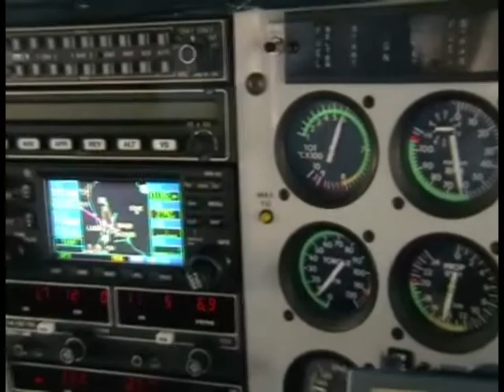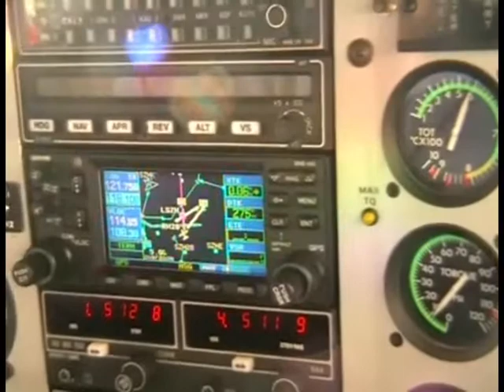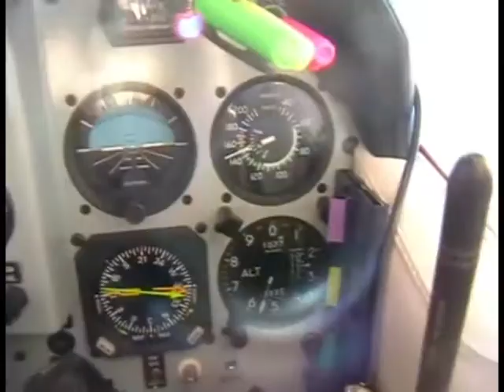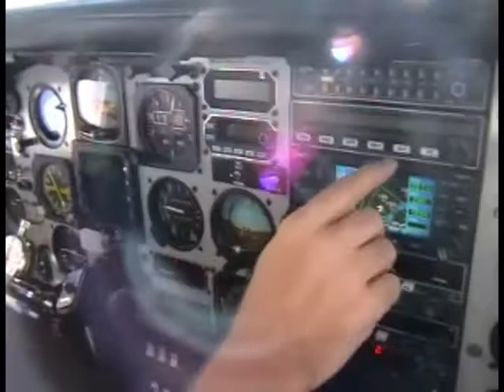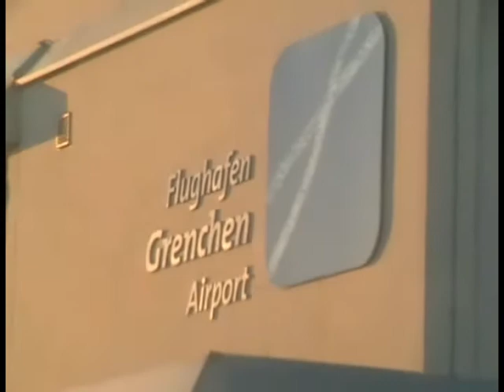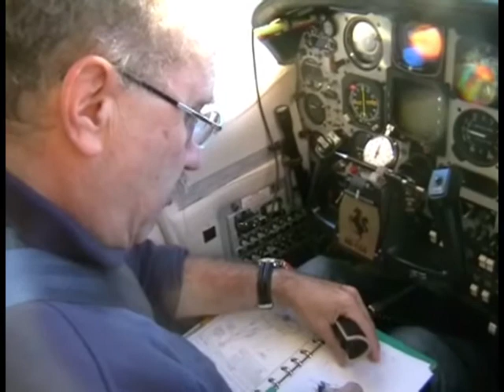2. Flug mit Cessna Silver Eagle 450 - Schweizer Alpen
Mein zweiterr Flug mit einer Cessna Silver Eagle 450 (Druck-Kabine & Turboprop) von Zürich - Eigernordwand - Lauberhornabfahrt (von oben) - Aletschgletscher - Matterhorn - Zwischenlandung in Grenchen - Rückflug nach Zürich Kloten mit toller Abendstimmung und einer spannenden Nachtlandung in Zürich. 13. Januar 2007
Flight with Cessna Silver Eagle 450 (Pressure-Cabin / Turboprop) to the Swiss Alps with Eiger and Matterhorn. Impressive Night-Landing in Zürich.